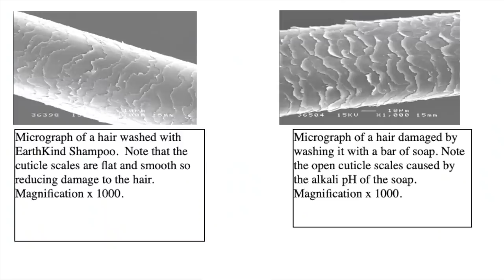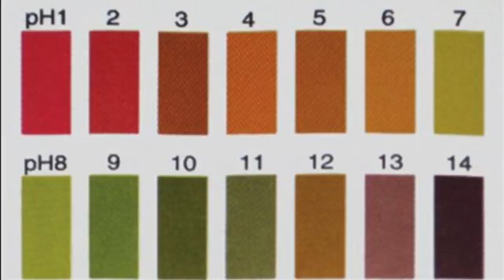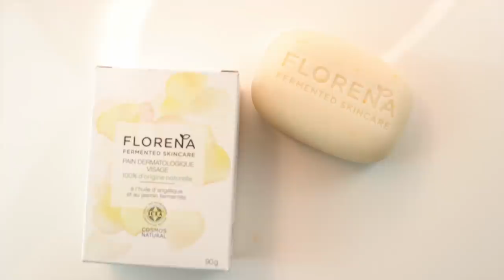ARE BEAUTY BARS ANY GOOD FOR YOUR SKIN AND HAIR?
BEAUTY BARS ARE VERY IN RIGHT NOW. You can cleanse and moisturise, shampoo and condition, apply a balm and body lotion all in bar form to your body, but are they as good for your skin as they are for the environment? Good question right?

Beauty bars are not soaps btw - they look the same but they are created using a different manufacturing technique. In this video I look at what to expect from your beauty bars (an acidic pH is key) and ask why more beauty bar manufacturers do not tell you or communicate this to you? I also tell you hw to discover the pH (acidity or alkalinity heaven forbid) of your chosen bar.

I then look at the latest in beauty bars ... these include

GARNIER ULTIMATE BLENDS SHAMPOO BARS

AND NEW TO SUPERDRUG (ALTHOUGH I HAVE YET TO SEE THEM)